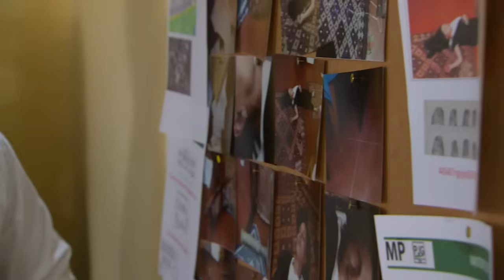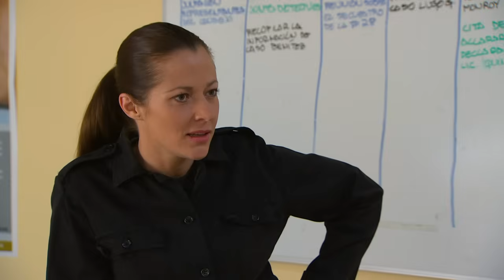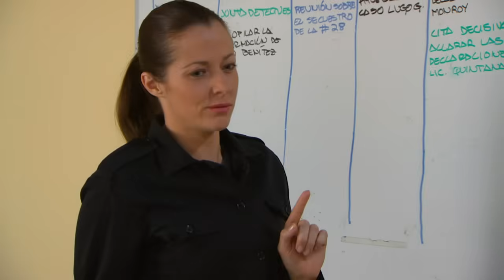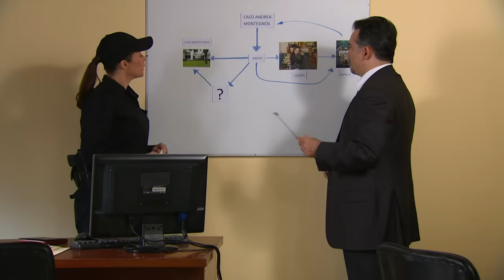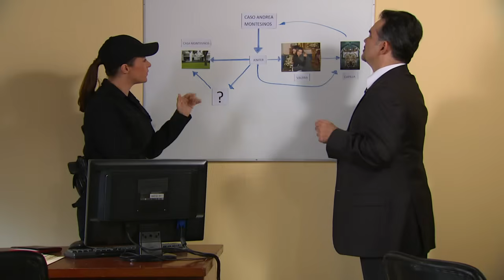Destino | Capítulo 14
En su lecho de muerte, Socorro, la mujer que ha cuidado de Valeria desde que nació, le revela que ella no es su verdadera madre, sino una mujer llamada Dulce María Ríos. Valeria promete encontrarla, pero es injustamente acusada de complicidad en un robo en la casa del abogado Sebastián Montesinos.